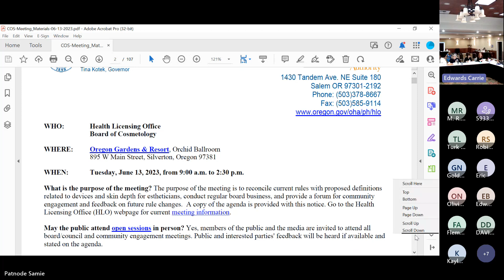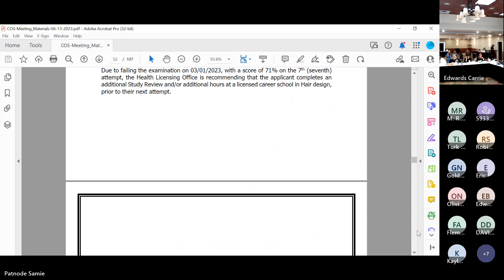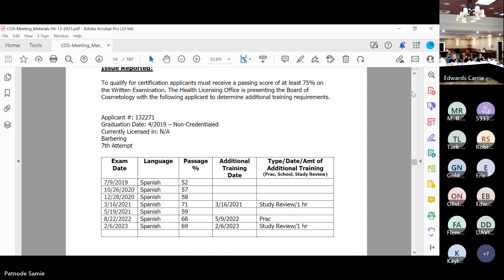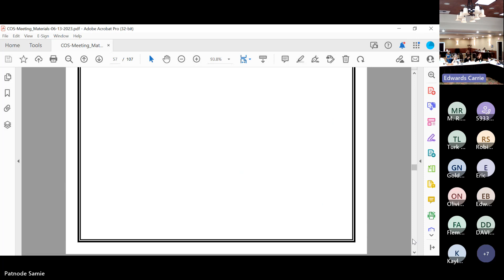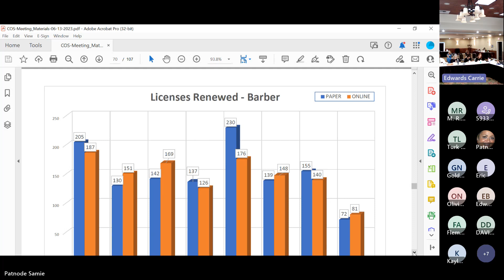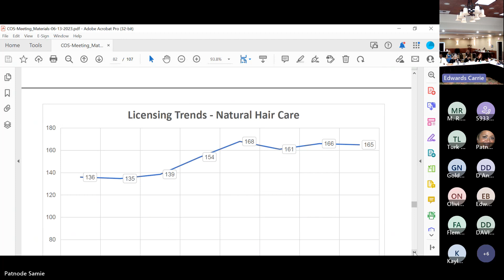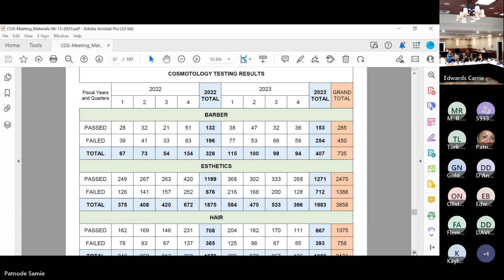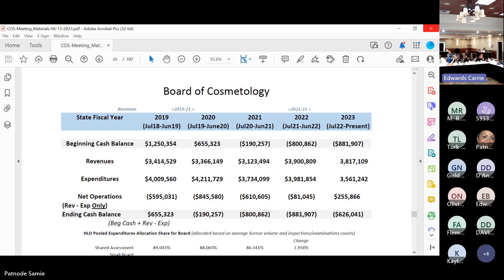COS Board Meeting-06/13/2023-Part 4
00:00 Back from Break
12:00 p.m. 15 Minute Break to get lunch / Board and staff will continue meeting having a Working Lunch
00:44 Determine Additional Requirements for Retake Examination: -Applicant: 102317-HD 6th attempt -Applicant: 129956-HD 7th attempt
-Applicant: 132271-BA 7th attempt -Applicant: 147087-NT 6th attempt
10:23 Reports: Director Report - Board Member Recruitment
12:08 Licensing and Fiscal Statistical Reports
19:13 Regulatory Report
21:48 Policy - 2023 Legislative Update: SB 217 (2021)
34:19 Public/Interest Parties Feedback: three (3) minutes per person commenting
56:29 Other Board Business
01:03:04 Adjourn Board Meeting
15-minute break